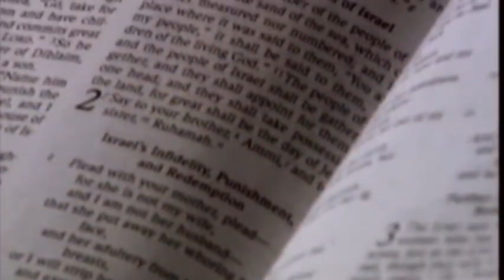Huston Smith: "Mida vanemaks ma saan, seda paremini mõistan, kui palju andestust ma vajan."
"Huston Smithi kõige tuntum teos on "The World's Religions" [1]. Enda sõnul kirjutab ta seal inimsoo destilleeritud tarkusest – see on parim raamat, mis sel teemal kunagi kirjutatud on," ütles Tähenduse teejuhtide 30. numbrile (see ilmub 22. aprillil) antud intervjuus Maine'i Ülikooli emeriitprofessor Kyriacos Markides [2].
Vaatasin hiljuti läbi Huston Smithi 17-osalise 1957. aastal salvestatud telesarja "The Religions of Man" [3], mis jättis mulle vägeva mulje. Huston Smithi näol on tegemist mu viimaste kuude kõige põnevama avastusega. See on temast esimene klipp, lähinädalad toovad neile kindlasti lisa.
Jaksu ja rõõmsat meelt!
H.